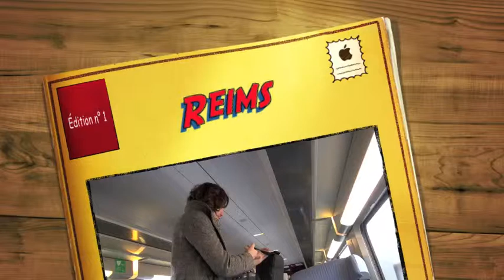Claire part à la rencontre d'un bénévole Jaccede organisateur